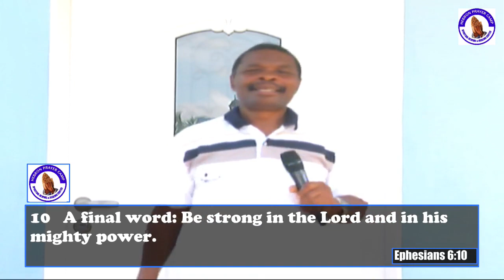WORSHIP WITH US, HEBRON PRAYER CAMP